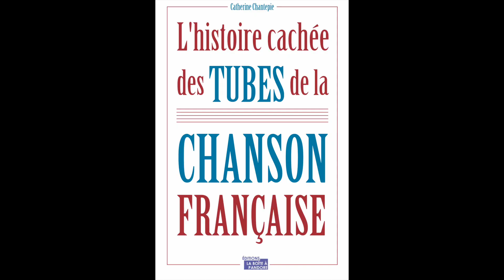Catherine Chantepie présente « L’histoire cachée des tubes de la chanson française »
Catherine Chantepie est une journaliste spécialisée dans l’immobilier. Elle habite à Saint-André-des-Eaux et elle vient de publier un livre dans lequel elle raconte l’histoire cachée des succès de la chanson française. Cet ouvrage lève le voile sur les paroles autobiographiques, les rencontres surprenantes et les mystères des grands tubes français des années 50 à nos jours.
« L’histoire cachée des tubes de la chanson française » de Catherine Chantepie est publié aux Éditions Jourdan - La Boîte à Pandore.